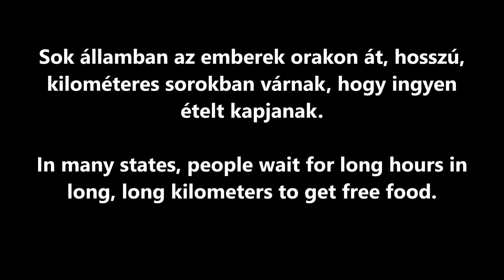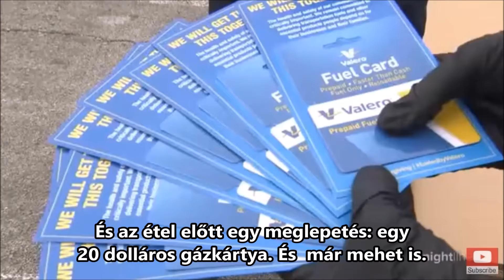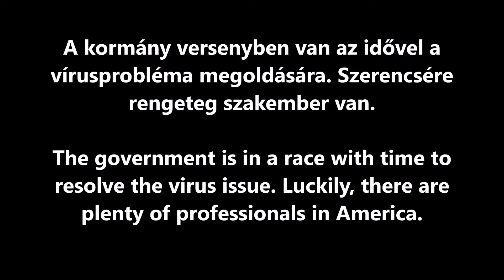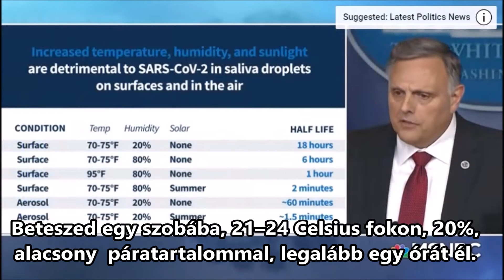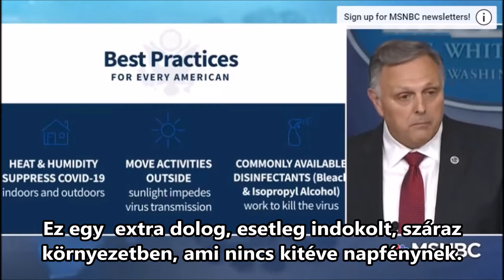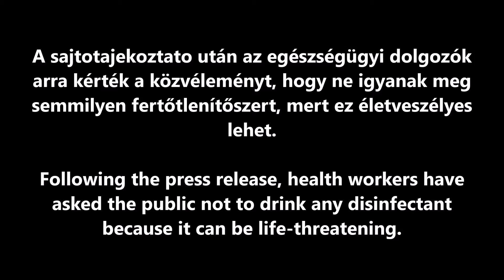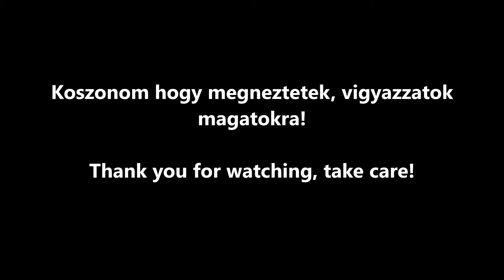Covid-19: Rovid hirek az USA-bol - News bits from the US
Mukanelkuli segely, munka es etel nelkul emberek ezrei allnak sorba hogy etelt kapjanak. Uj fejlemeny a virus kezelesevel kapcslatban? Fertőtlenítő - injekcio es a nap. Angol, magyar felirattal.
Unemployment rates are up, food bank lines are miles long. New method to cure the virus?
Disinfectant - injection and sun. English with Hungarian subtitle.